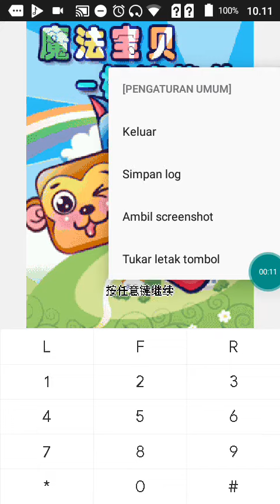【JAVA GAMES】 与道 - J2me Loader